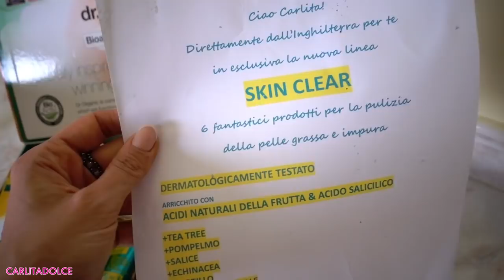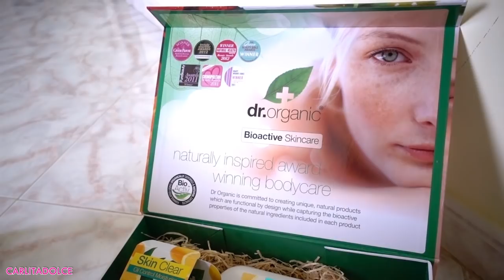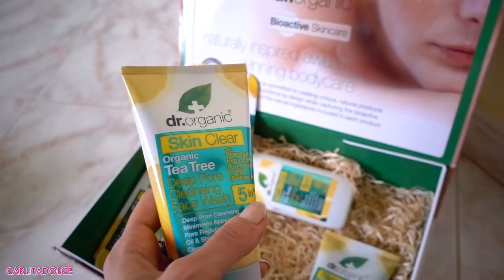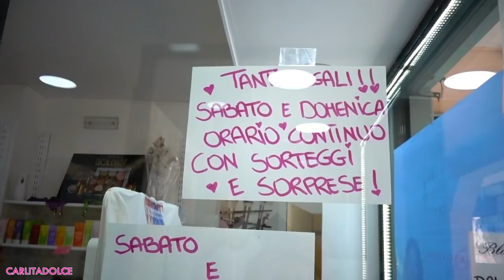FINALMENTE HO UN LAVORO VERO!!!! | Weekly VLOG 2017 | Carlitadolce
►NUOVO EVENTO REGALI e SCONTI
SABATO E DOMENICA APERTI ORARIO CONTINUATO
dalle 8:30 alle 20:30 con Carlita e Nancy in negozio!!!

❤️ Musical.ly: carlitadolce

Ciao ragazze!
ci vediamo Sabato e Domenica orario continuato in Negozio con tanti REGALI e SCONTI dalle 8:30 fino alle 20.30 ci siamo sia io che mia sorella Nancy.. non mancate!!! ^_^
Grazieeee :-)